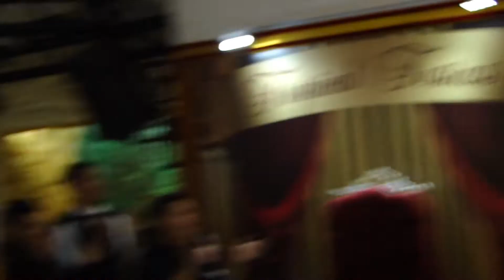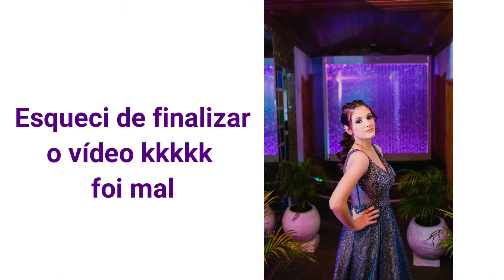VLOG: FESTA DE 15 ANOS DA MINHA IRMÃ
Mostrei tudo sobre a festa de 15 anos (à fantasia) da minha irmã! Me vesti de Anna (de Frozen), vem conferir :D